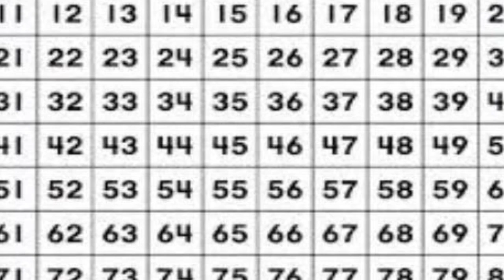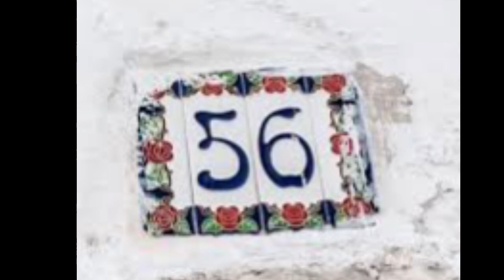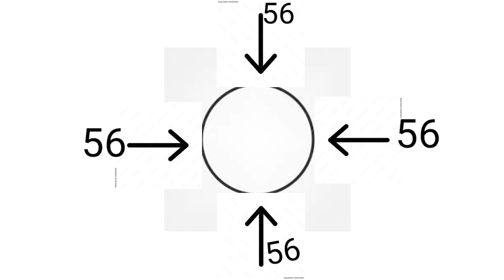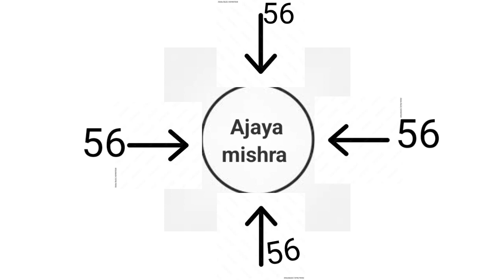ଏହି ନମ୍ବରଟିକୁ ଲେଖି ମନିପର୍ସ ରେ ରଖିଦିଅନ୍ତୁ, ଆପଣ ବି କୋଟିପତି ବନିଯିବେ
bhagya bhabisya
bhagya bhavishya
bhagya bhagya
ajira rasifala
ajira rasifala
mantra pushpanjali
mantra jaap
mantra meditation
mantra pushpam
mantra song
odia mantra
Odia bayagita
odia sadhubani
odia anuchinta
odia tips
odia vastu tips
vastu bichara
odia nitibani